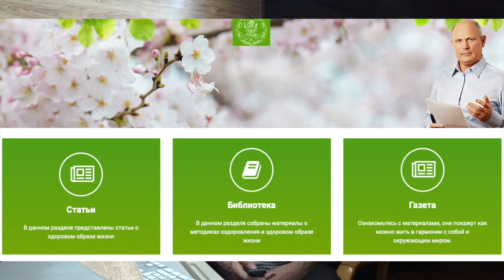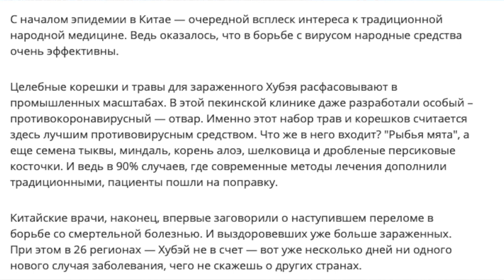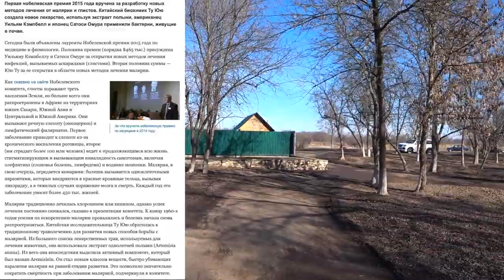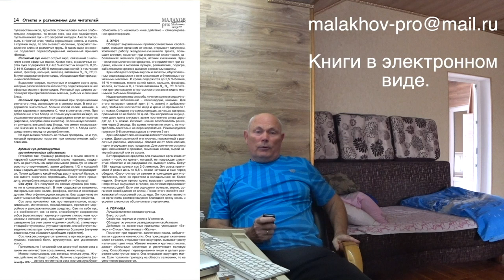ИНФЕКЦИИ. НАРОДНАЯ МЕДИЦИНА. Малахов.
Коронавирус распространился по всему Земному шару. А что народная медицина может предложить? Вот и разберемся.